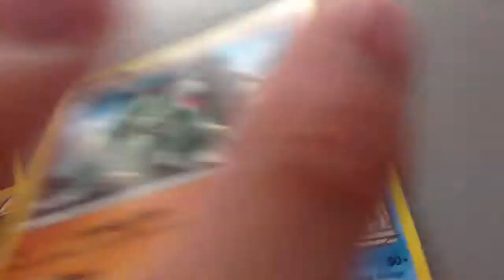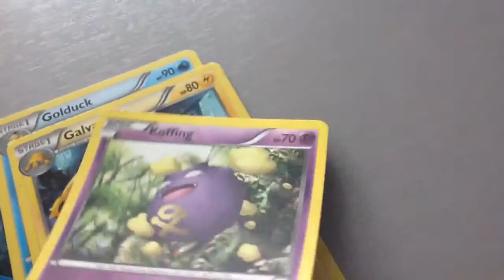Pokemon video part 2